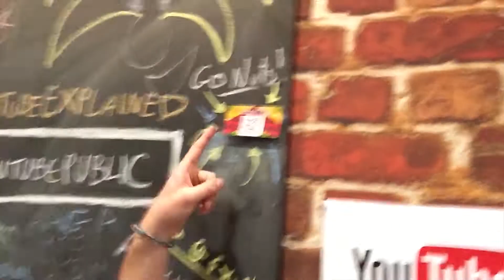Announcement + Summer in the City 2015 | CurlyJosh Online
If you went to SitC 2015 and photobombed any Vloggers wait until the end you may be in this video!
This past weekend myself and my friend Isobel attended Summer in the City 2015 (SitC) and vlogged the two fan days at London's ExCel Centre. We had the most amazing time meeting other YouTubers and learning so much that will benefit the future of my Channel. I really hope you guys enjoy this video!